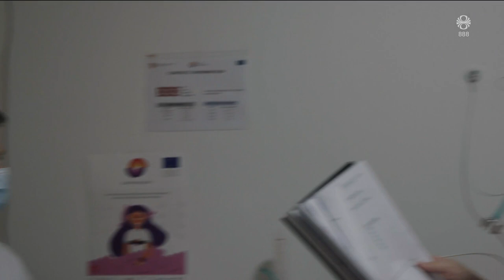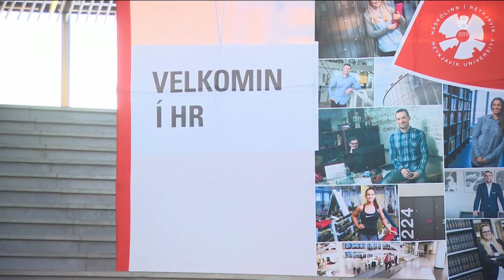Fréttir - 13. feb 2024